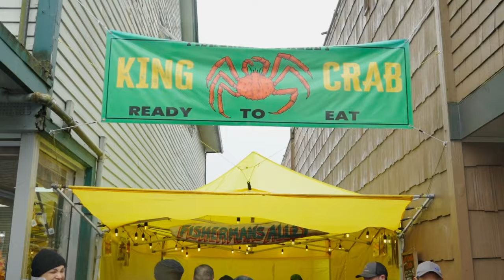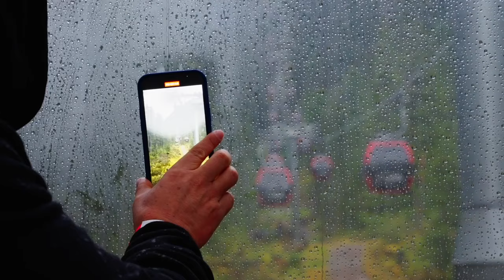4Life Great Escape Alaska Cruise 2023